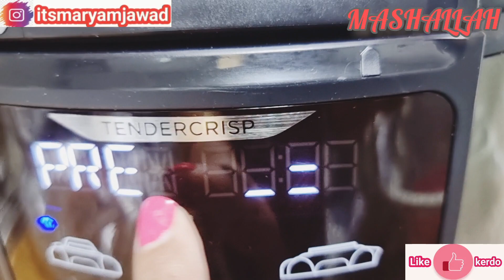Evening kitchen Routine Vlog || keema & white Beans Salad || vlog 115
Indian Night Time Kitchen Cleaning Routine | Night Time Routine

Indian Mom Night Time Routine|New Addition To Kitchen || Cooking Cleaning & Self Care

Evening To Night Routine _ Toddler Games | Night Kitchen Cleaning Routine|

INDIAN NIGHT TIME KITCHEN CLEANING ROUTINE~INDIAN MOM EVENING TO NIGHT ROUTINE 2021

Road Trip From Dubai To Salalah || dubai to salalah by road || oman road trip from dubai || Vlog 90

Your qouries

evening kitchen band of horses
evening kitchen cleaning
evening kitchen chords
evening snacks hebbars kitchen
shamees kitchen evening snacks
sravani kitchen evening snacks
papa's kitchen evening snacks in tamil
fadwas kitchen evening snacks
kabita's kitchen evening snacks recipes
hema s kitchen evening snacks
evening to night routine kitchen cleaning
evening to night routine kitchen cleaning saanvisah official
kitchen with farida khanum
kitchen with amna
kitchen tour
kitchen with nazneen
kitchen set
kitchen with anaya
kitchen tips
kitchen kitchen
kitchen design
kitchen nightmares
kitchen routines
kitchen round door design
kitchen route
kitchen routines in tamil
kitchen rough in plumbing
kitchen round design
kitchen round gate design
kitchen round
kitchen tour
kitchen round basket
kitchen routines morning
daily kitchen routines
morning kitchen routines malayalam
morning kitchen routines in tamil
punjabi kitchen routines
asma kitchen routines
azmi kitchen routines
morning kitchen routines in kannada
punjabi kitchen routines peaches
evening dinner
evening snacks recipe
evening exercise for weight loss
evening routines
evening yoga for weight loss
evening adhkar
evening snacks
evening snacks in telugu
evening routines
evening routines malayalam
evening routines after work
evening routines uk
evening routines study
evening routines for students
night routines
night routines aesthetic
night routines for school
night routines tiktok
night routines aesthetic tiktoks
night routines 2022
night routines with newborn
night routines men
maryam fahad
night routines summer
night kitchen cleaning in tamil
night kitchen cleaning in malayalam
night kitchen gur wale chawal
night kitchen fish pulao recipe
maryam fahad vlog
night kitchen cleaning
night kitchen cleaning telugu
night kitchen cleaning kannada
night kitchen maurice sendak
night kitchen cleaning vlog
night kitchen recipes
kitchen cleaning routine
indian night time kitchen cleaning routine
evening routine
evening kitchen cleaning routine
kitchen routine
evening to night routine
night kitchen cleaning routine
night time kitchen cleaning routine
kitchen cleaning
evening kitchen routine
indian moms evening to night routine
routine
night time cleaning routine
kitchen
indian evening kitchen routine
daily night time kitchen cleaning routine
daily village kitchen routine
evening routine
night routine
my evening routine
morning routine
minimalist evening routine
minimal evening routine
calm evening routine
night time routine
routine
evening routine fall
my minimalist evening routine
minimalist routine
productive night routine
evening routine 2023
Sistrology
evening routine ideas
productive evening routine
2020 minimalist evening routine
Naush kitchen Routine Channel
daily routine
that girl routine
self care routine
evening routines
evening routine
kitchen cleaning routine
kitchen cleaning
kitchen
morning kitchen cleaning routine
kitchen routine
cleaning routine
routine
kitchen cleaning motivation
daily kitchen cleaning
morning kitchen cleaning
daily routine
morning routine
Rashida Malik
indian kitchen
kitchen hacks
kitchen tips
indian kitchen cleaning

Music
Sunset (Prod. by Lukrembo)
Link: C. (no copyright mus...